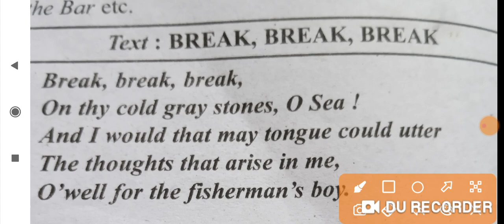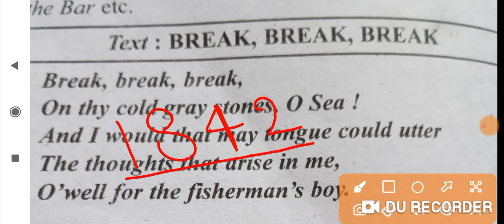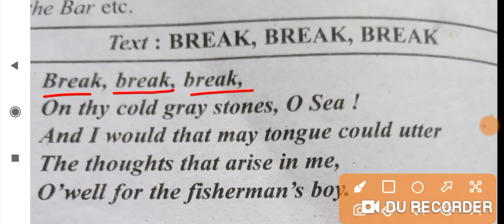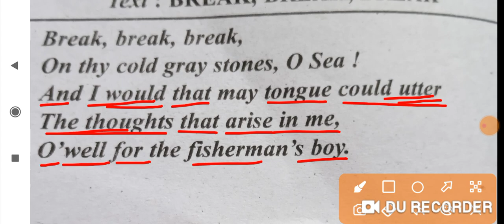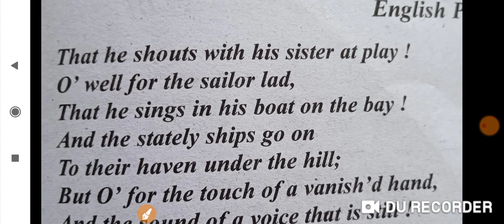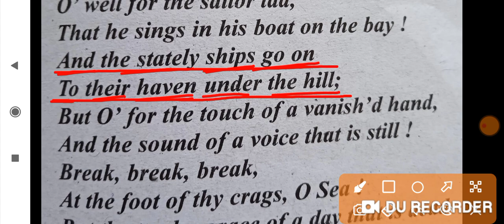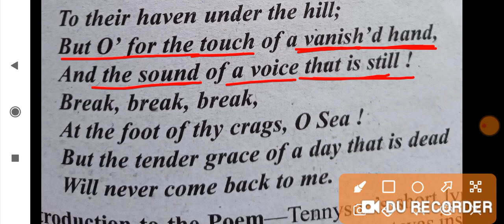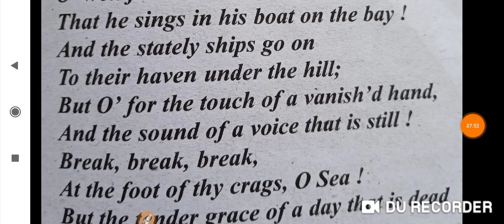B.A.Sem-ll Poetry Break,Break,Break -Alford Lord Tennyson by usha mam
Krishnaclassesu